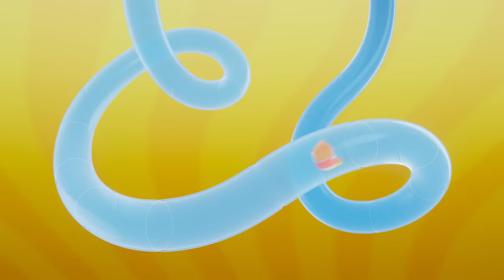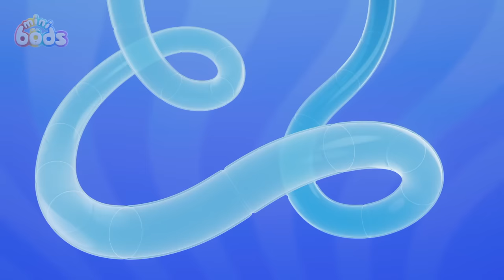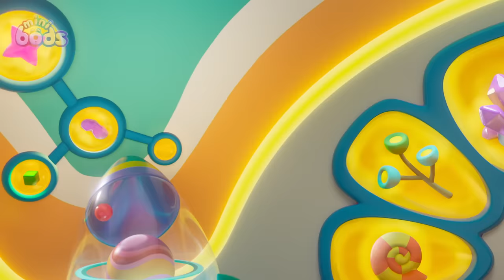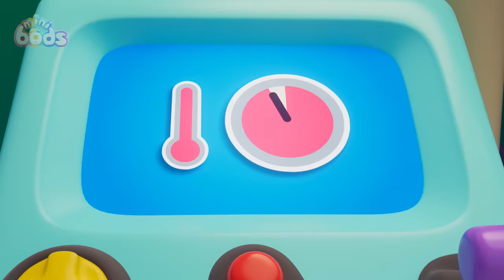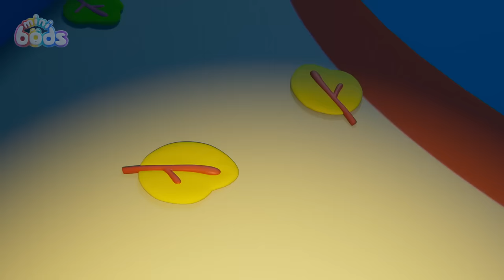Pogo is Just Winging it! 🐝| 🌈 Minibods 🌈 | Preschool Cartoons for Toddlers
Pogo accidentally ruins Newt's teddy bear-shaped hedge and tries to fix it before she finds out.

🎞️ Episodes 🎞️

00:00 Teddy Bear Panic
07:26 Eat Your Greens
14:25 Football Fallout
21:24 Muddy Rescue
28:23 Storytime
35:22 Winner
42:21 Pedal Power
49:20 Ice Cream Meltdown
56:19 My Hero
1:03:18 Paint Time Trouble
1:10:17 Set Free The Snack
1:17:16 Bubbles' Bouncy Blob
1:24:15 Cupcake Chaos
1:31:14 Fruits of Labour
1:38:13 Party Time Pogo
1:45:12 Bump in the Night
1:52:11 Pop Goes the Bubble
1:59:10 Jeff's Messy Guest